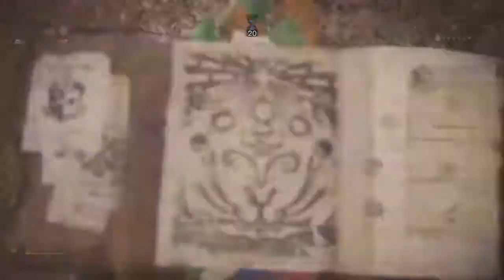MHW Arena 4 Solo 5'39''20